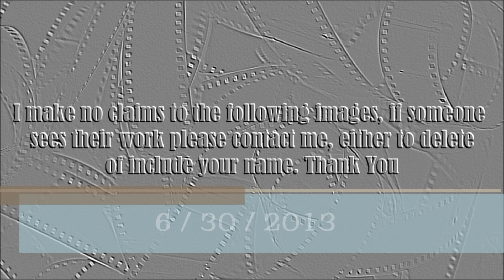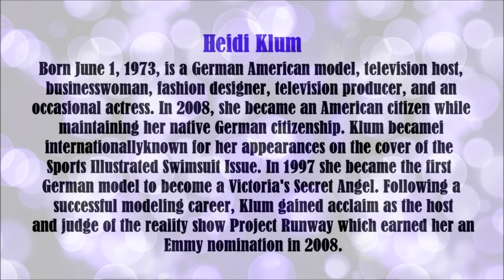Heidi Klum video slide show. Patsy.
Heidi Klum video slide show.    America has talent judge. Klum was born and raised in Bergisch Gladbach, a town outside Cologne. She is the daughter of Erna, a hairdresser, and Günther Klum, a cosmetics-company executive. A friend convinced her to enroll in a national modeling contest called "Model 92". Out of 25,000 contestants, Klum was voted the winner on April 29, 1992 and offered a modeling contract worth US $300,000 by Thomas Zeumer, CEO of Metropolitan Models New York.After winning, she appeared on the Gottschalk Late Night Show, a top German television show with host Thomas Gottschalk.